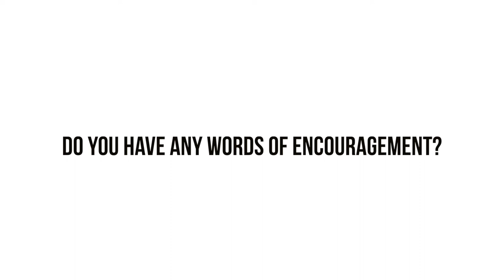Working in a COVID-19 environment with Spc. Kylie Miller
Spc. Kylie Miller of the 143d Sustainment Command (Expeditionary) in Orlando, Fla, shared how her work environment changed during the COVID-19 pandemic. (U.S. Army video by Spc. Leon Orange)